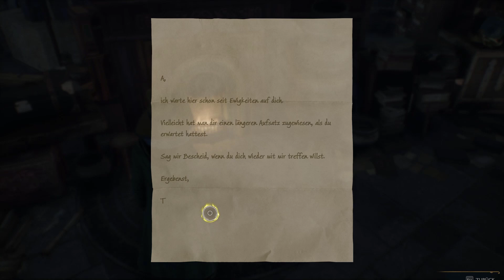Hogwarts Legacy #032 Der Raum der Wünsche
🌟 Willkommen bei Krümel Gaming! 🌟

Hier dreht sich alles um die aufregende Welt der Videospiele! Egal, ob du ein leidenschaftlicher Gamer bist oder einfach nur auf der Suche nach unterhaltsamen Inhalten, bei mir bist du genau richtig.

🎮 Was dich erwartet:
- Spannende Let's Plays
- Tipps und Tricks für deine Lieblingsspiele
- Tolle Unterhaltung

Lass uns gemeinsam die besten Abenteuer erleben und jede Menge Spaß haben!

Danke, dass du hier bist – viel Spaß beim Zocken! 🎉